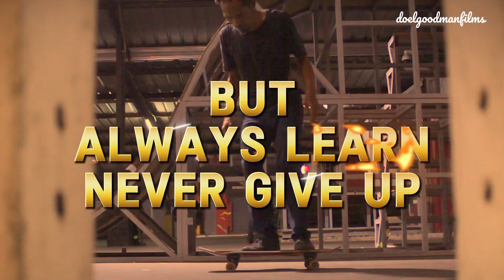Why Skateboarding? a view of half Centenarian